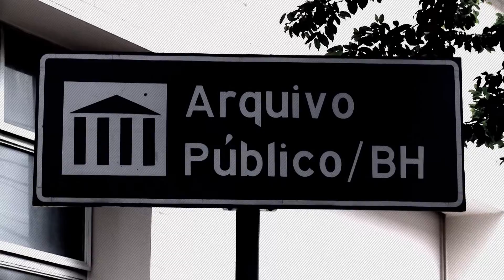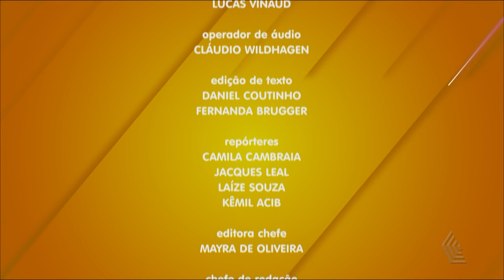CÂMARA ENTREVISTA NOVOS VEREADORES 2017/2020 - I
SÉRIE DE ENTREVISTA APRESENTANDO PRA VOCÊ CADA UM DOS NOVOS LEGISLADORES MUNICIPAIS. TODA SEMANA 3 DELES SERÃO APRESENTADOS.